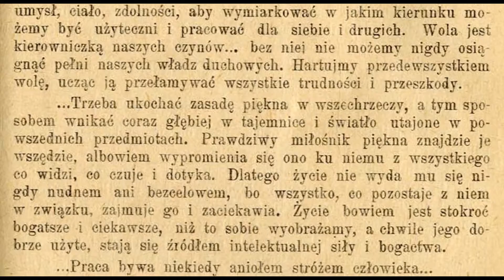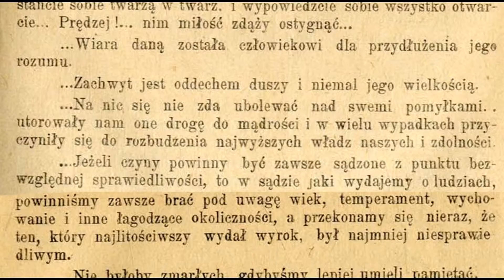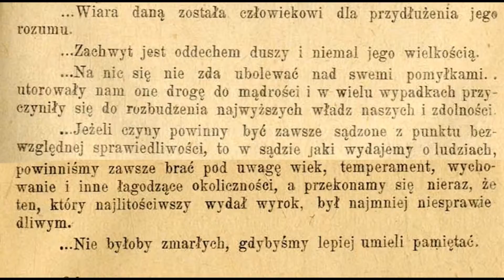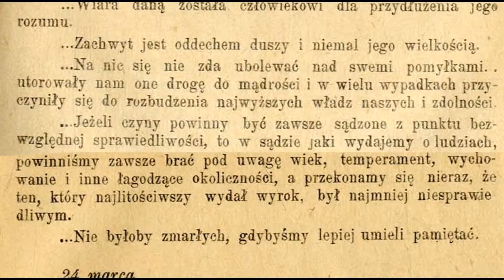|23.3.2016| 23 MARCA (Pomyślę dziś o tym)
zbiór wydano w 1922 r.

Zofia Hartingh
BezChaosowania
zbiór myśli ludzi przebudzonych
w zgiełku dnia
marzec